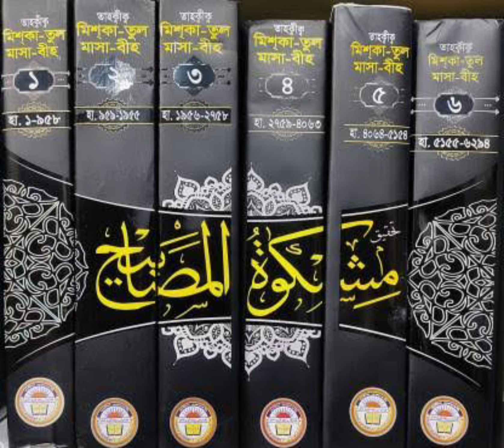mishkathul maswabhih part 4